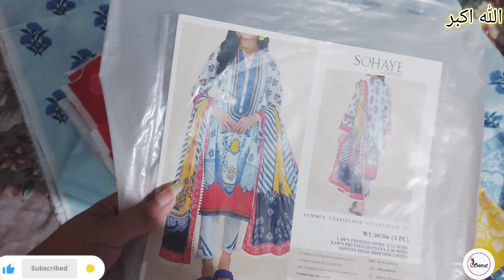Dress Designing | Simple suit ki Designer jesi stitching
seerat foodiee and beauty channel is related to health ,food and beauty which is essential for life  food and beauty iis a combination of a health person,you can watch all  kind of health and beauty related things on my channel
so guys watch my channel subscribe like and comments on it,your appreciation help me to grow and creat a better content whcich you want you can ention in coment as well.

Today's video is about dress designing
Simple suit to formal suit designing